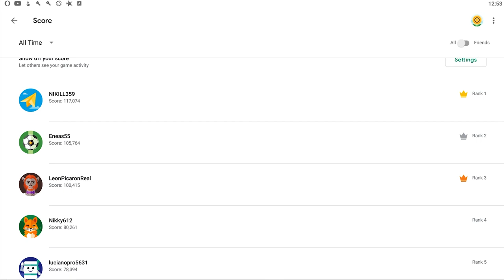😲📲 JUGAMOS AL JUEGO DE LEON PICARON LA PELICULA 🎥 LEON ADVENTURE 2